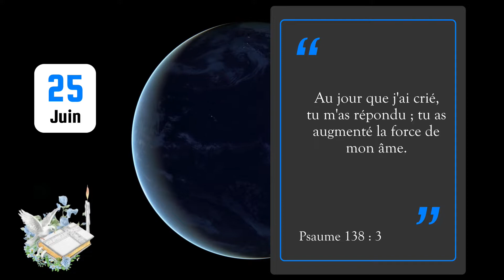25 Juin 2023 - Verset du jour